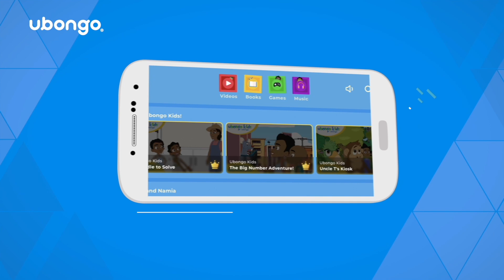Sing along | SMART goals song | Ubongo Kids